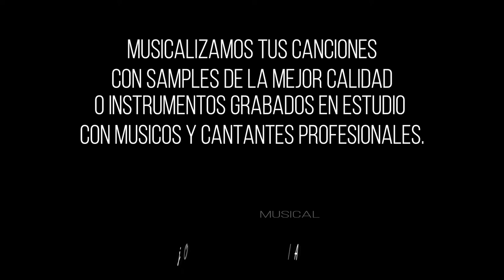Amor en Secreto (autor Enrique Santoyo)"BANDA"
Arreglos Musicales JG productions
eres compositor aquí te arreglamos tus canciones con samples de calidad o instrumentos grabados en estudio.